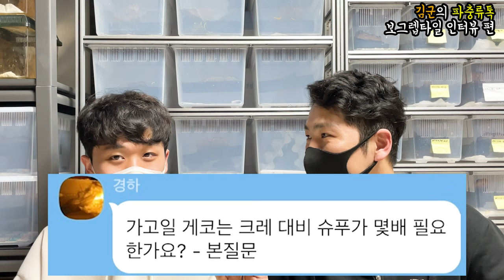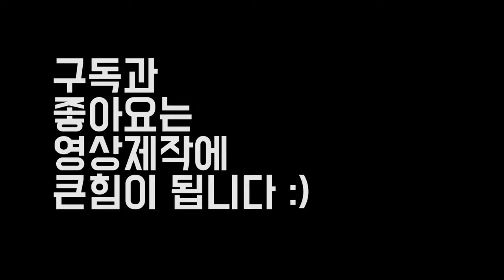가고일 게코 관심 있으신 분들은 꼭 보세요. 꿀팁 대방출. 보그렙타일 인터뷰 편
BOG렙타일 정보